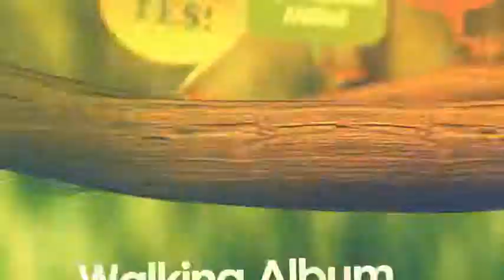Walking Album | After Effects Template 6663065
Animated Album - Use as Album or Infographics - 20 animated ants - 7 photo/text frames. Can use custom shapes as fram... (video-displays)